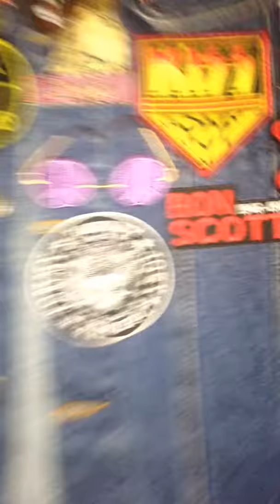4# Battle Jacket Update